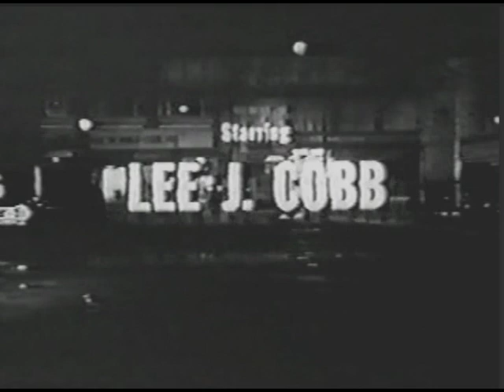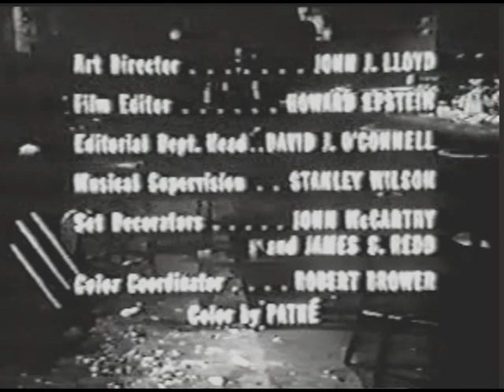Chrysler Theatre - Season 1.9 "It's Mental Work" (1963) Lee J. Cobb, Harry Guardino, Gena Rowlands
A bartender sees a long-awaited chance to buy the bar where he works, but doesn't have the cash. With Stanley Adams, Archie Moore, Mary Wickes, George N. Neise, Larry Blake. Rod Serling won for Outstanding Writing Achievement in Drama - Adaptation, his 6th and final Emmy.